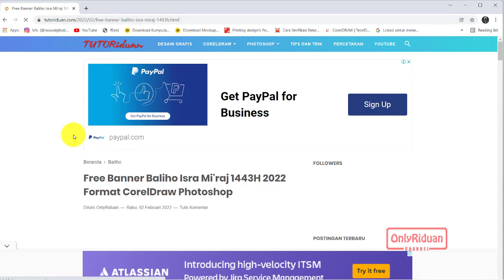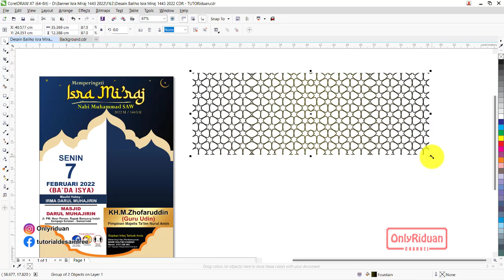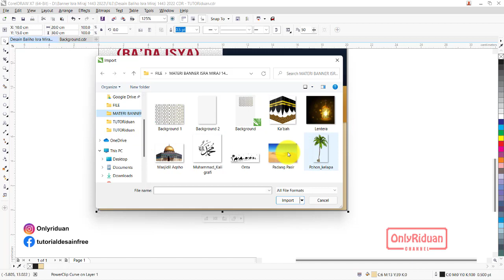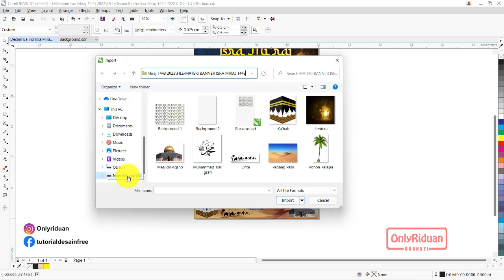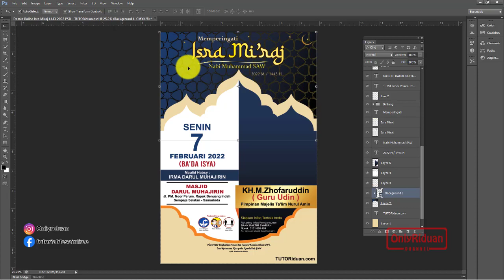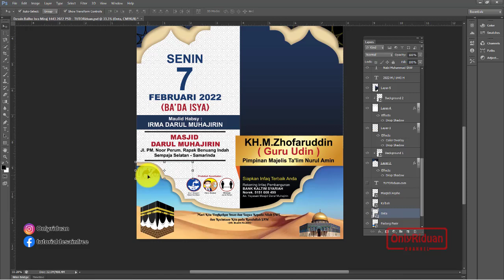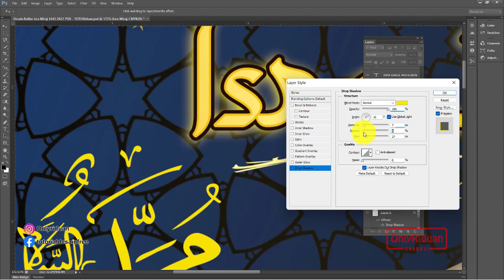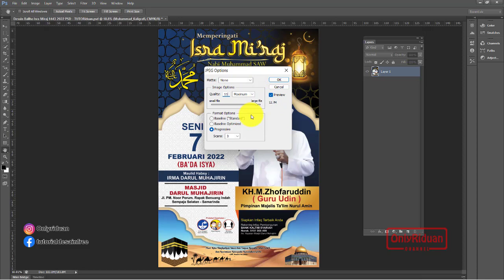Cara Mudah Desain Baliho Isra Miraj 1443 H 2022 - Free Template CDR PSD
Tutorial Cara Mudah Desain Baliho Isra Miraj 1443 H 2022 Format CorelDraw (Free CDR) Photoshop (Free PSD) Siap Cetak. Free Template Isra Mi'raj Nabi Muhammad SAW.

03:18 Desain Baliho Isra Miraj di Coreldraw
16:24 Desain Baliho Isra Miraj di Photoshop
26:49 Cara Simpan Siap Cetak di CorelDraw
28:45 Cara Simpan Siap Cetak di Photoshop

UNTUK PEMBANGUNAN DAN DONASI DAKWAH

Semoga Bermanfaat